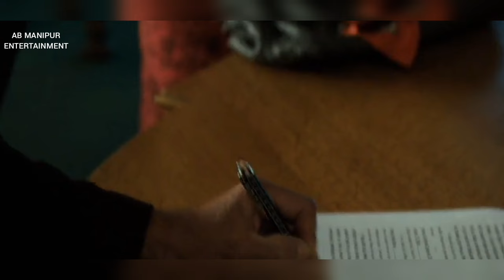Real Steel|2011|sci-fi|explained in manipuri|movie story in Manipuri|film explained in manipuri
story script : AB

link